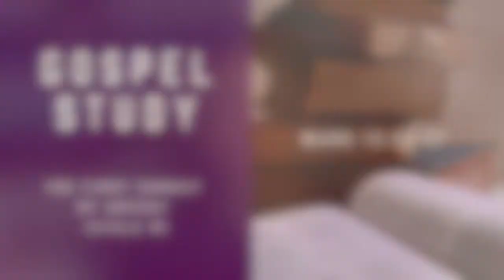Gospel Study for The First Sunday of Advent (Cycle B)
This week's study is on Mark 13, verses 33-37, the Gospel reading for Sunday, November 29th, 2020, the First Sunday of Advent (Cycle B). The teaching begins at 15:00.

Join the community of Saint Timothy Catholic Church in Laguna Niguel, CA for our weekly Bible study every Monday night from 730PM - 830PM on Zoom as we study the Gospel for the upcoming Sunday! No prior experience with the Bible is necessary. All are welcome!